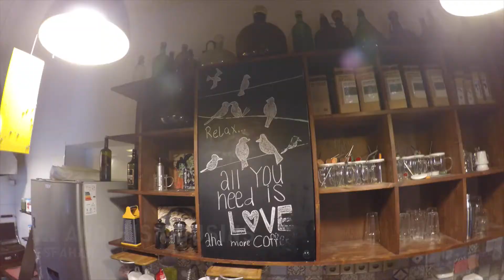#31 Smiles from Esfahan to Lar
Iran No.15 - Smiles from Esfahan to Lar through Shiraz
On the way to Shiraz I stopped professional fisherman together with professional climber who later on hosted me. In Shiraz I also stayed with young doctor who I met previously as a volunteer in Sarpol e Zahab. I had a tea in very cool cafe - (Naqashi cafe) with another friends from Sarpol.